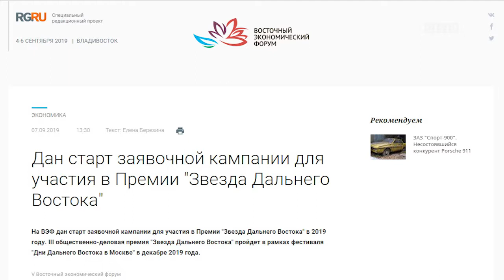Приём заявок для участия в премии "Звезда Дальнего Востока"